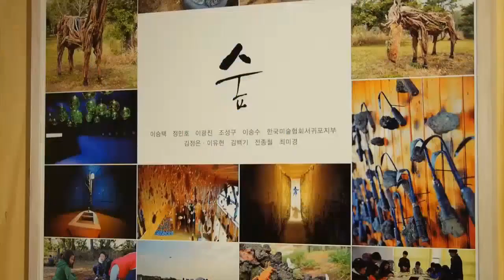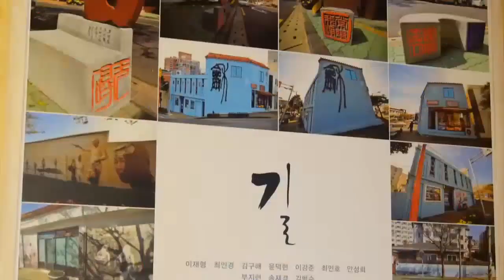제주도 영상, 집에 대한 생각, Jeju Island, Korea